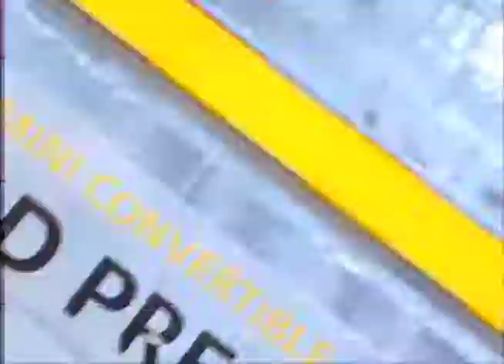high speed promo.mov